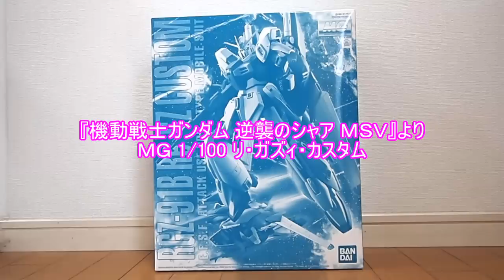ガンプラ BWSなど組立・ウェーブライダーへの変形・レビュー「MG 1/100 リ・ガズィ・カスタム（RGZ-91B Re-GZ CUSTOM）」機体解説を読みつつ / プレバン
ガンプラ  レビュー・BWSなど組立・ウェーブライダーへの変形「MG 1/100 リ・ガズィ・カスタム（RGZ-91B Re-GZ CUSTOM）」機体解説を読みつつ / プレバン
BGM
YouTubeオーディオライブラリー